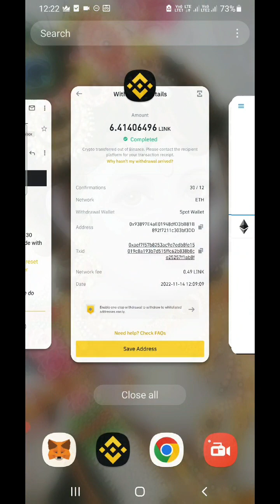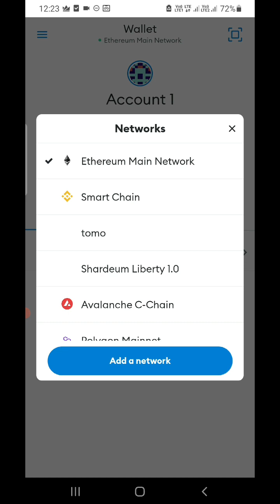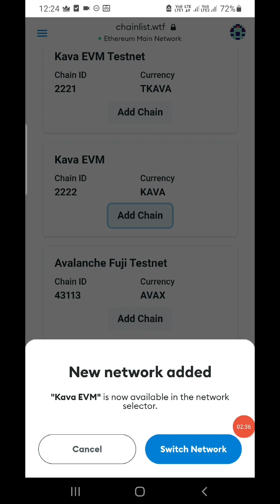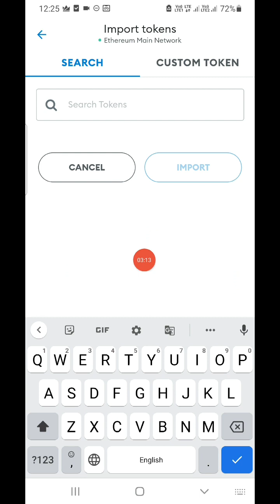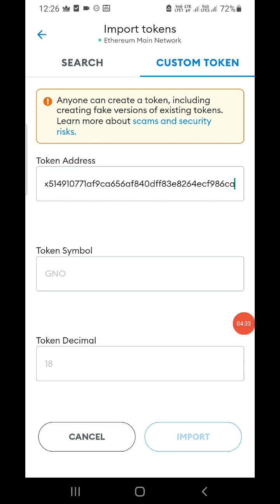How to add custom token and network in metamask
and i provide free signal to grow your portfolio